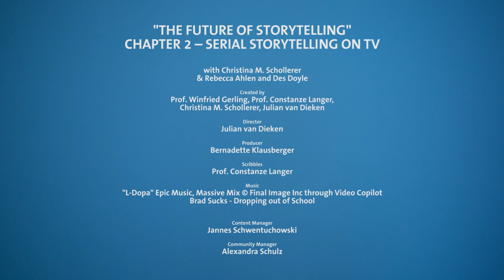2-4.2 | Serial Storytelling - Production process - Rebecca Ahlen